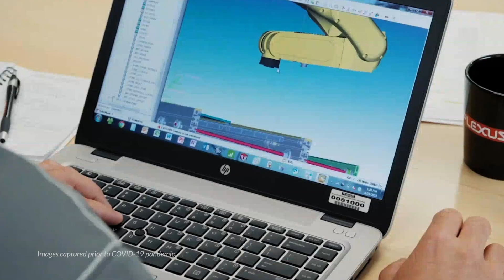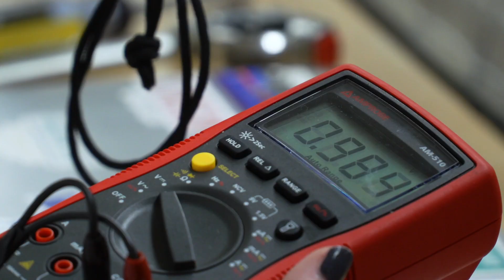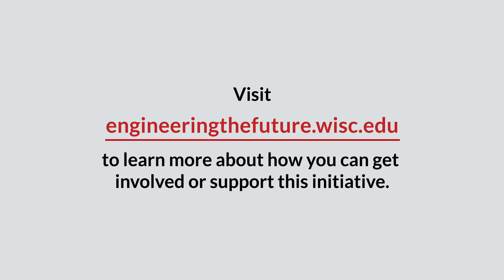Engineering the Future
A new, state-of-the-art building is a critical starting point in our ability to provide a hands-on education to many more engineering students and help keep pace with industry growth. Our aim is to increase our undergraduate enrollment from 4,500 students to 5,500. A new building will provide us the necessary space to accept additional students, enable us to recruit and retain the top-tier faculty members we need to educate them, and to sustain our excellence in research and graduate education. This expansion is a top priority for UW-Madison.